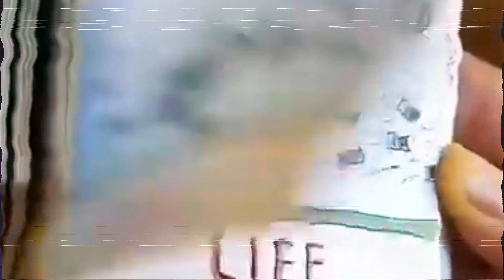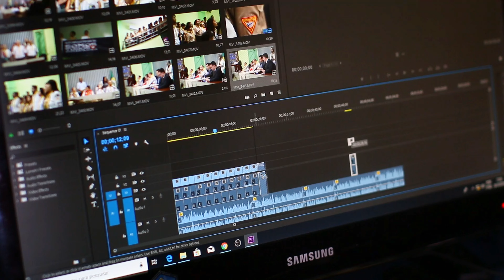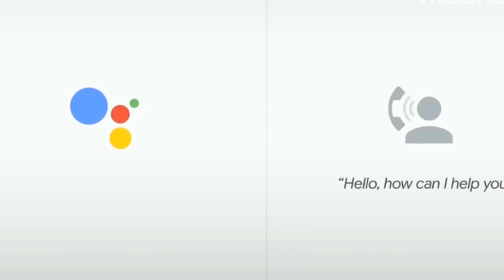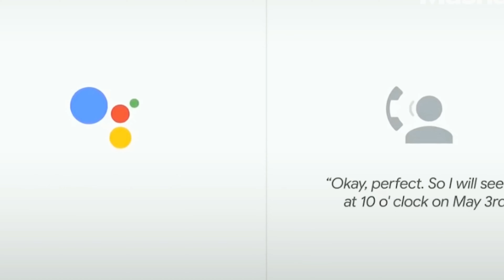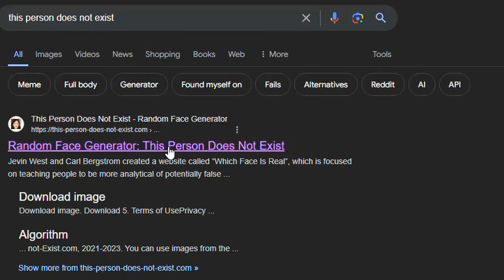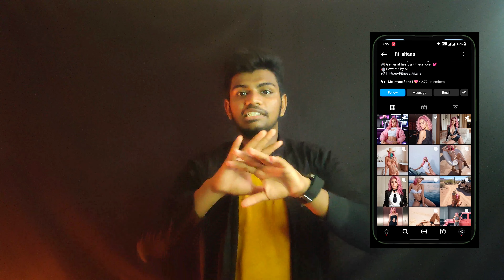மனிதனின் அழிவு💀 - Artificial General Intelligence (AGI) 🤖 | What is AI ? Artificial Intelligence